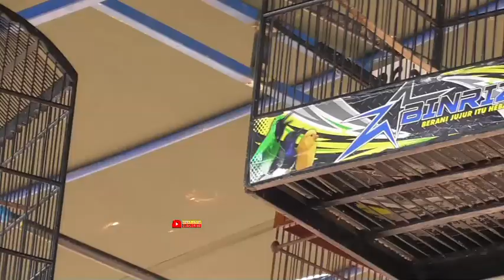CUCAK IJO KAPTEN HATTRICK ‼️ Launching Perdana Alaska Bc Kaltara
Lomba burung berkicau di Gelaran Launching Perdana Alaska Bc Malinau Kaltara kelas Burung Cucak ijo juara terbaik di raih Nama Burung Cucak ijo Kapten milik Pak Dewan Yulius Joki Mbah Jati. Hattrick.

Komen dan Share